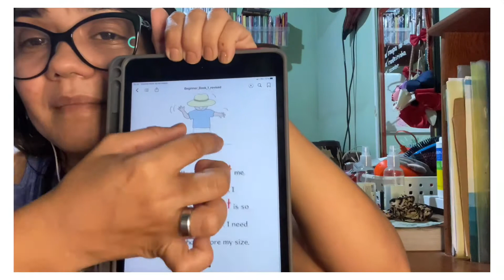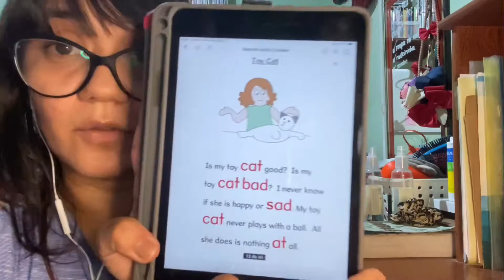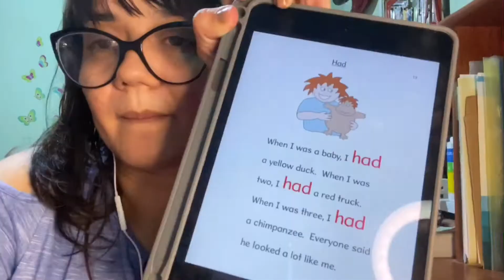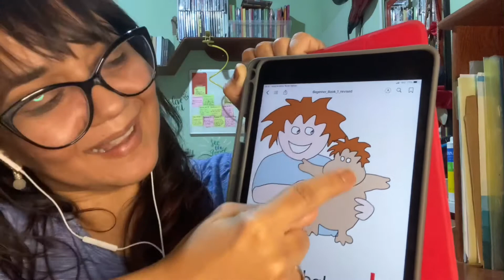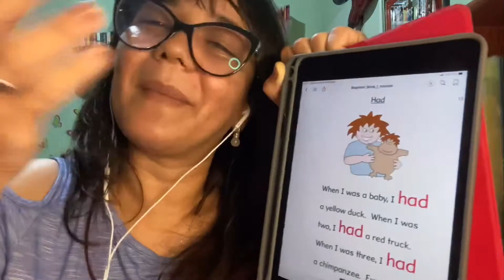Day 3 READING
Phonics Progressive Reading.